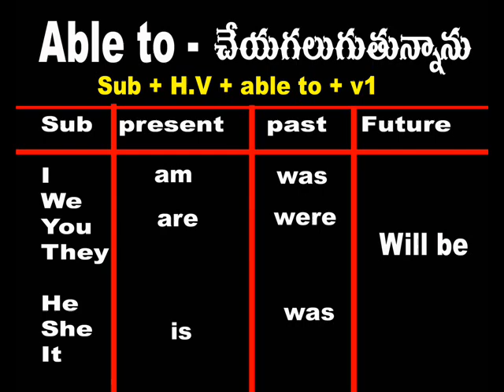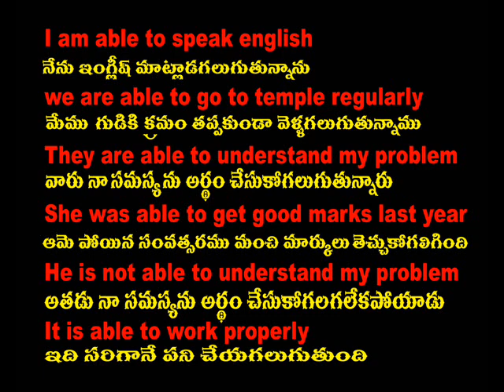Spoken English Through Telugu - Cell -70 75 79 37 19